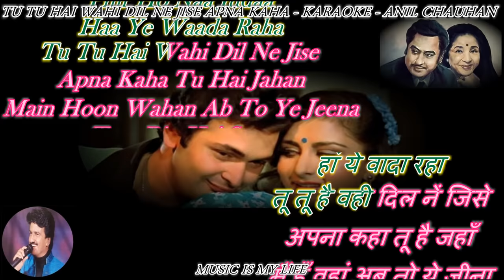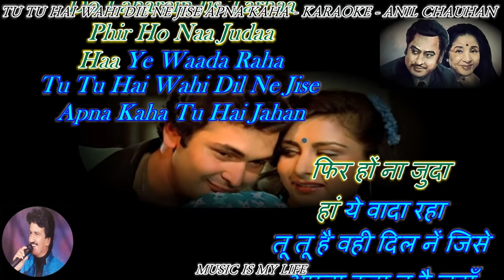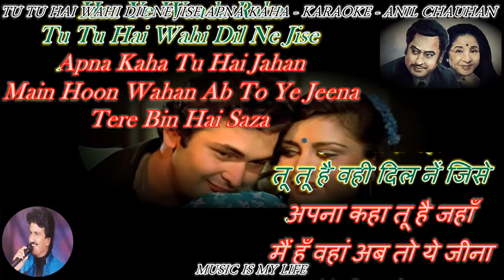Tu Tu Hai Wahi ( Ye Wada Raha ) -Karaoke With Scrolling Lyrics Eng. & हिंदी